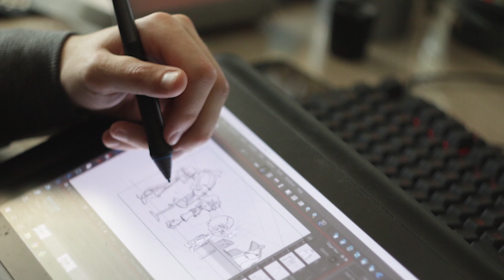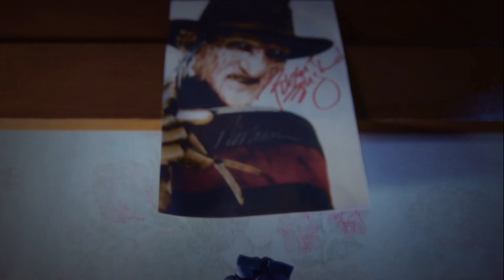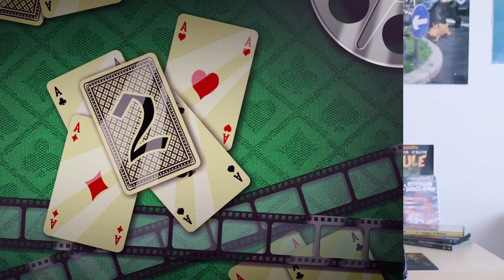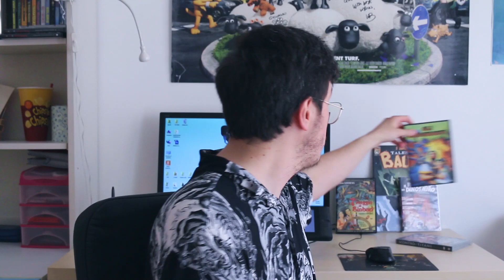POKER MOVIES#018: Ray Harryhausen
Era da tempo che volevo fare un video sul maestro!

Per acquistare le mie carte dei tarocchi (disegnate in quarantena):

Per le magliette
JIM MORRISON:

DAVID BOWIE:

LOU REED:

IAN CURTIS:

KURT COBAIN:

JANIS JOPLIN:

JIMI HENDRIX:

SYD BARRETT:

JOHNNY CASH: